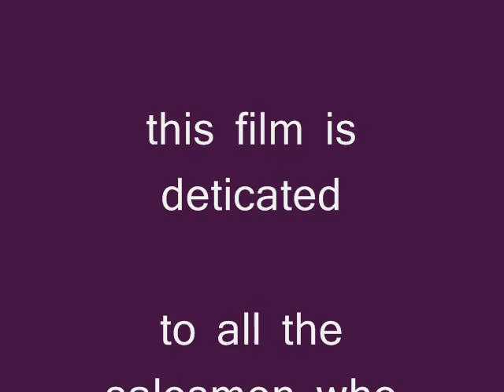the salesmen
awesome video two thumbs up JUST LIKE ROCKY